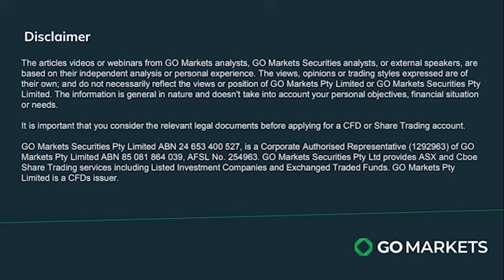23/03/24 Stock Watch with Evan Lucas - Apple antitrust actions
In this episode of Stock Watch, Evan Lucas discusses the implications of recent antitrust actions against Apple and highlights the broader regulatory scrutiny facing tech giants globally.